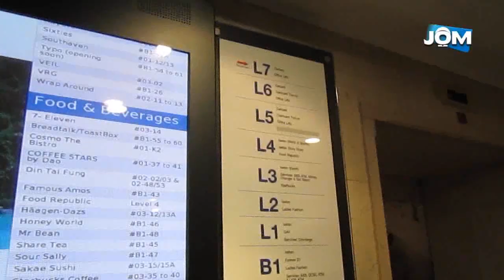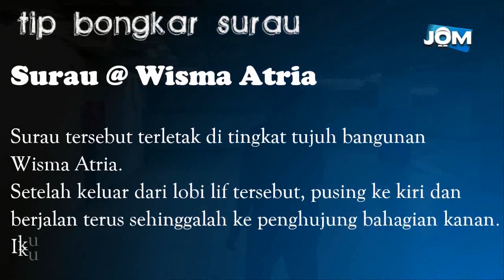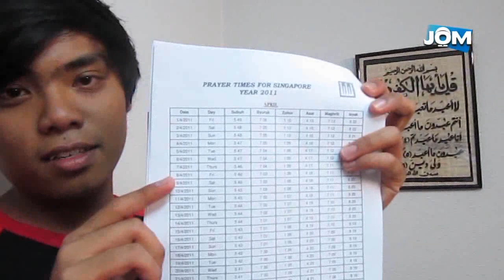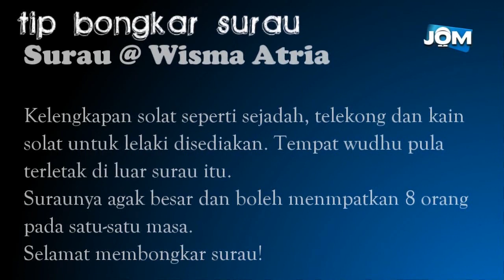Bongkar Surau @ Wisma Atria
Like kami di Facebook hari ini boleh? :D
Episod terakhir JOM membawa anda membongkar surau di Wisma Atria!
JOM tengok! :)